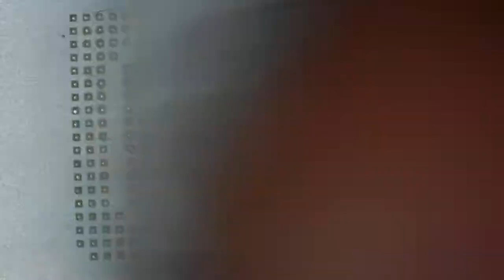ip6 baseband reball